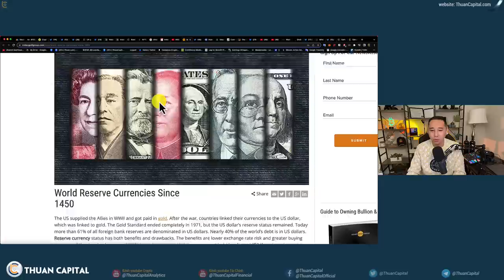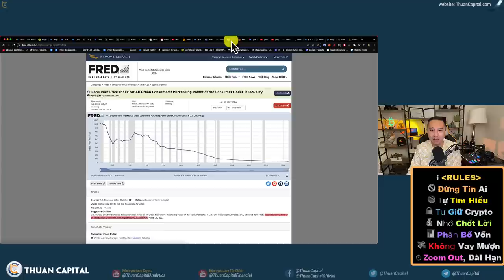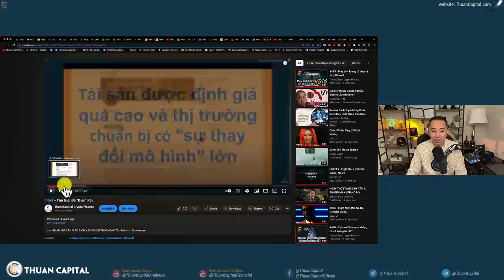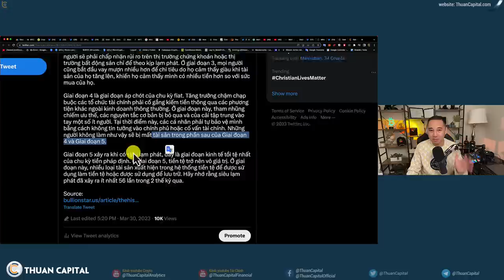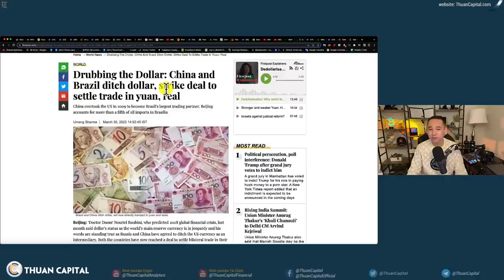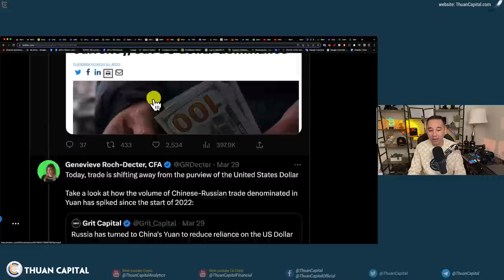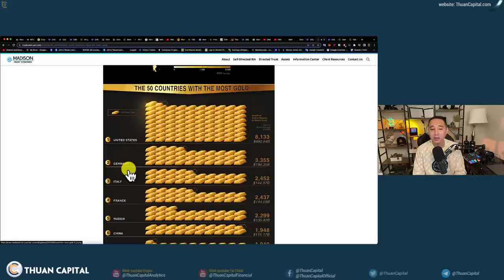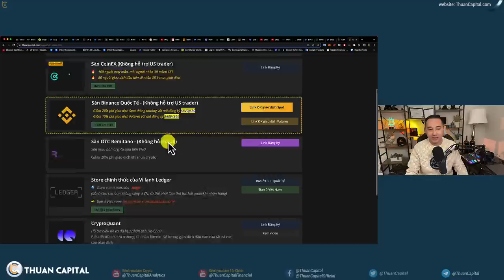1568 (Part 2) 5 Giai Đoạn Của Tiền Pháp Định | Đầu Tư Là Cách Duy Nhất Bảo Vệ Tài Sản Của Bạn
⏱️ TIMESTAMPS
00:00 - Không có gì là mãi mãi, ngoại trừ tiền pháp định sẽ mãi mất giá và bị thay thế
03:42 - 5 Giai Đoạn Của tiền pháp định
13:32 - Nhiều quốc gia giao dịch không thông qua đồng đô la
17:26 - Đồng đô la mất đi thị phần nhưng chưa thể bị thay thế
19:25 - Vàng không đủ linh hoạt để thay thế đô la
21:16 - Metamash không có airdrop, SBF không nhận tội
22:10 - Ưu đãi dành riêng cho cộng đồng